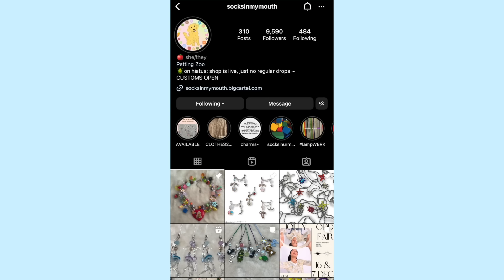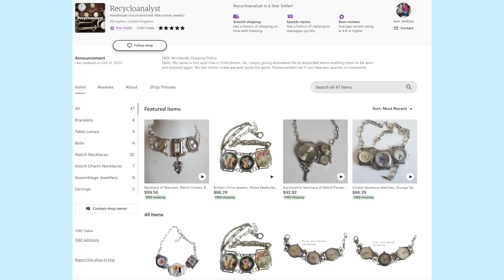2024 FASHION TRENDS I LIKE & DON'T LIKE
I put together a list of about 20 different fashion trends that are going to be BIG in 2024 (well some of them are going to be BIG at least in my world and my style).

TIMESTAMPS:
00:00 intro
01:51 big charm necklaces
03:13 capris
05:20 cheetah/leopard print
05:53 small glasses "geek chic core"
06:42 big square glasses
07:31 screen printed slips
08:17 long boxing lace up sneakers
09:16 clock necklaces
10:16 baby bangs
11:33 bubble hem
12:57 sandals/open toe heels with socks
14:36 suit set with shorts
15:41 gold metallic
16:35 Pantone's "peach fuzz"
17:05 3D flowers
18:04 A-Line mod dress
18:39 fur/faux fur coats
19:39 baggy wide leg jeans (goes over the shoe)
20:35 cardigans with collar
21:22 grey pleated skirt
22:52 outro

EQUIPMENT
Main Camera *
Main Lens *
Wide Angle Lens *